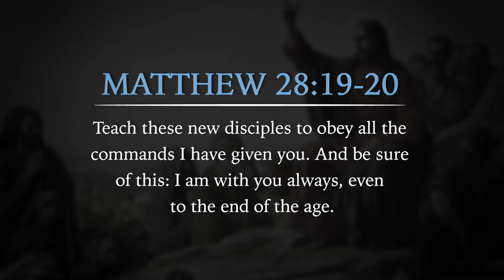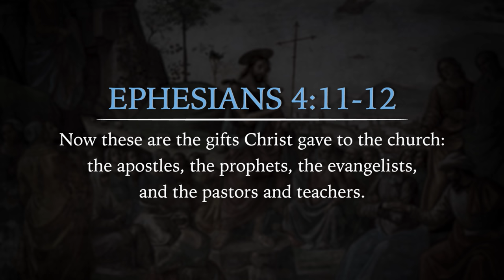How God Uses Others to Accelerate Your Spiritual Growth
God’s power can flow to and through you. As you learn how to receive and share Impartation, your spiritual growth will be accelerated.